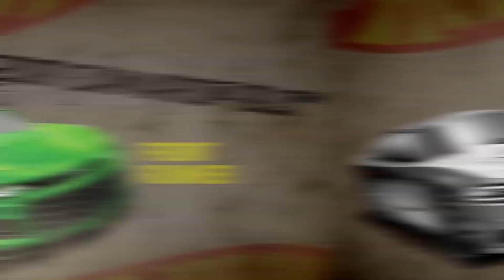HW Muscle Mania ™ em "Máquinas de Construção" | Hot Wheels Português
As mini-coleções tornam a criação da sua própria coleção épica de carros Hot Wheels ® mais emocionante!

Os veículos da HW Muscle Mania estão seguros em um enorme caminhão de transporte em direção a uma corrida! No decurso da sua viagem, a estrada é bloqueada após uma tempestade com um deslizamento de pedras e ramos. O portador do carro para como se estivesse encalhado. Os carros precisam flexionar seus músculos e mostrar seus poderosos motores com uma exibição de alta performance na estrada. Dê uma olhada nesses lendários carros esportivos de duas portas com motores envenenados, destinados originalmente para uso em ruas e corridas de arrasto. A ação em stop-motion e as manobras acendem a imaginação e lembram-nos porque adoramos os carros musculosos!

Certifique-se de ir para o canal da Hot Wheels® novamente para ver mais vídeos da mini coleção.

Sobre o Stop Motion:
Assista os carros die-cast em seus próprios mini filmes de aventura!

Sobre Hot Wheels:
Por mais de 52 anos, a Hot Wheels tem sido apaixonada por criar os carros de brinquedo e pistas de corrida mais legais e loucas. De uma linha de 16 pequenos veículos fundidos sob pressão, à escala de 1:64, hoje a Hot Wheels tornou-se uma marca de estilo de vida global dedicada à ação rápida e acima do limite com acrobacias épicas.